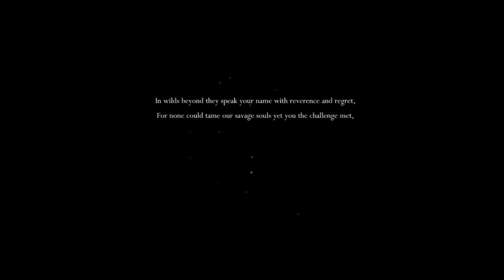Hollow Knight [Part 1]